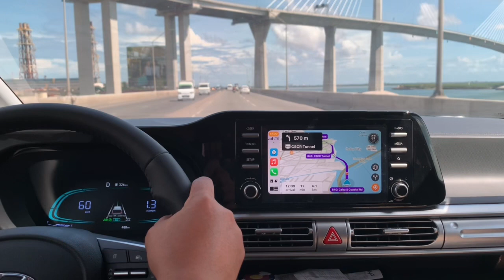Testing Hyundai’s Smart Sense driver assist feature: LKA - Lane Keeping Assist